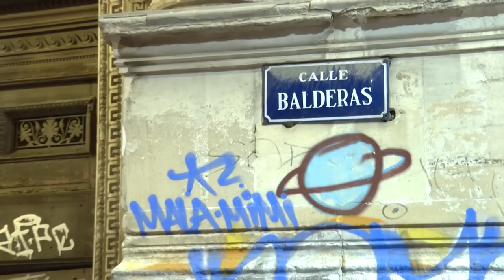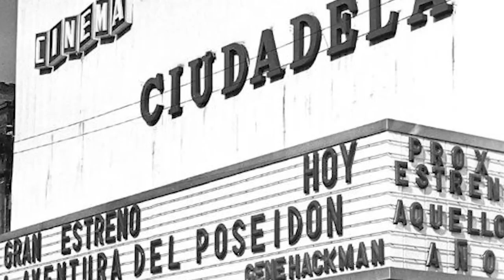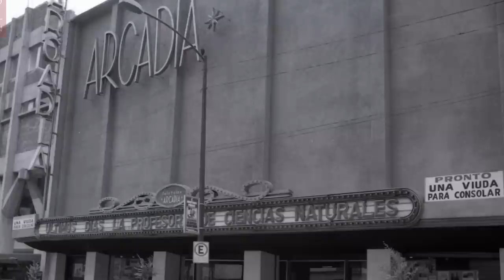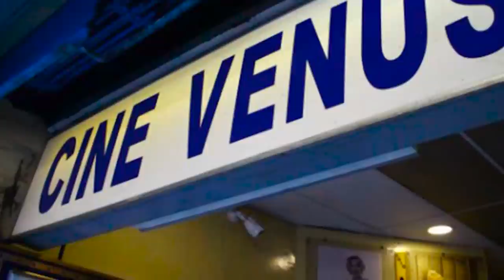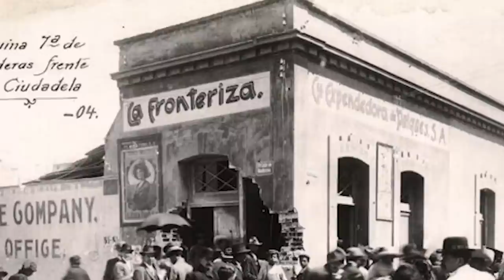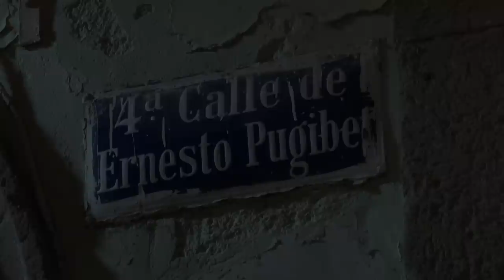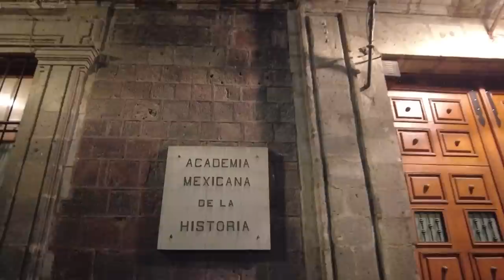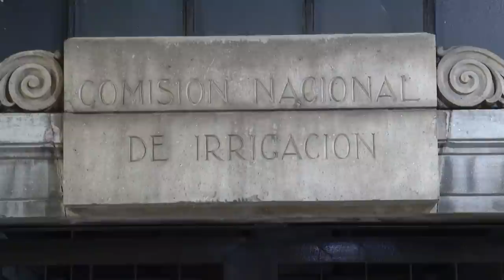Exploración urbana II | El Foco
Veka Duncan y Héctor de Mauleón nos muestran la historia de las calles en México en ElFoco.